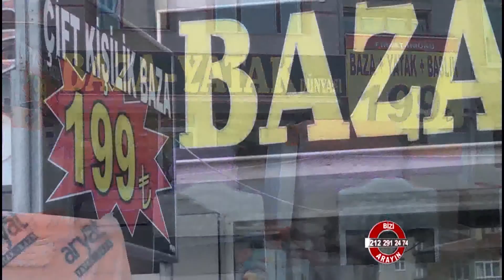Baza Yatak Dünyası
Baza Yatak Dünyası hakkında bilgi sahibi olmak için videoyu inceleyebilirsiniz